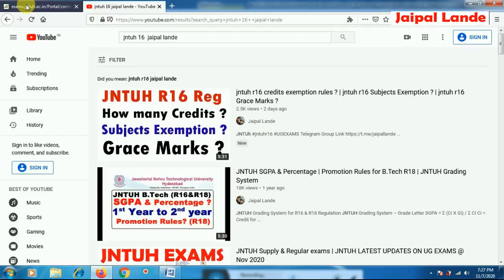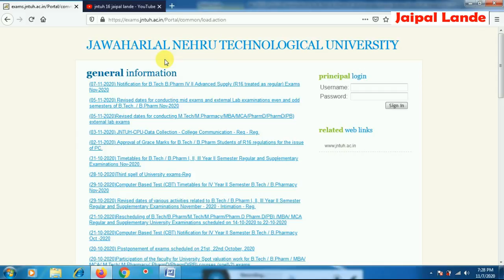JNTUH B Tech/B Pharm 4-2 Advanced Supply Exams Nov 2020 | JNTUH UPDATES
jntuh r16 credits exemption rules ? | jntuh r16 Subjects Exemption ? | jntuh r16 Grace Marks ?

Exam Registration Without Late Fee 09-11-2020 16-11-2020
Exam Registration With Late Fee of  Rs.100/- 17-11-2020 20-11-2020
Exam Registration With Late Fee of  Rs.1000/- 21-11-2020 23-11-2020
Exam Registration With Late Fee of  Rs.2000/- 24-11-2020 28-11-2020
Exam Registration With Late Fee of  Rs.5000/- 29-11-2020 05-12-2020
Exam Registration With Late Fee of Rs.10000/- *
This late fee application should be manually submitted along with demand draft. 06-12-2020 Till end of the

B.Tech B.Pharm
IV  B.Tech. II Sem. (R16) - Supplementary (treated as regular)
IV  B.Pharm. II Sem. (R16) – Supplementary
(treated as regular)
IV  B.Tech. II Sem. (R15) - Supplementary
IV  B.Pharm. II Sem. (R15) - Supplementary
IV  B.Tech. II Sem. (R13) - Supplementary
IV  B.Pharm . II Sem. (R13) - Supplementary
IV  B.Tech. II Sem. (R09) - Supplementary
IV B.Pharm. II Sem. (R09) - Supplementary

Sub: JNTUH, Hyderabad - Examination Branch – IV B.Tech / B.Pharmacy II Semester           Advanced Supplementary(treated as regular) exams Nov-2020 – Instructions to the Principals –Reg.

JNTUH B Tech B Pharm IV II Advanced Supply Exams Nov 2020
JNTUH B Tech B Pharm 4-2  Advanced Supply Exams Nov 2020
JUNTUH BTECH  4-2  Advanced Supply Exams Nov 2020
JUNTUH BPHARm M 4-2 Advanced Supply Exams Nov 2020